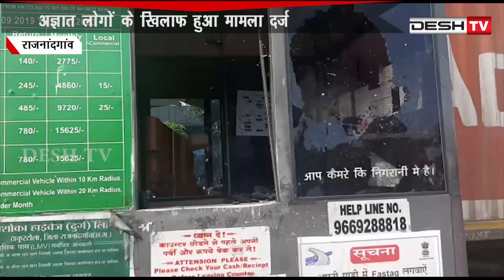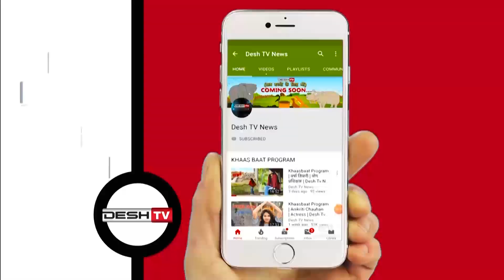टोलनाका के उपद्रवियों की खोज मे जुटी राजनांदगांव पुलिस | Tol Naka Beating | Rajnandgaon | CG News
टोलनाका के उपद्रवियों की पहचान में जुटी पुलिस अज्ञात लोगों के खिलाफ हुआ मामला दर्ज